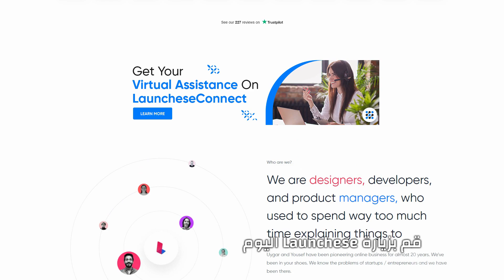اكتشف قوانين التجارة الإلكترونية في المملكة المتحدة مع Launchese 🌍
🌍📦 "هل تخطط لتوسيع نشاطك التجاري الإلكتروني إلى المملكة المتحدة؟ من الضروري فهم البيئة القانونية التي تشكل التجارة عبر الإنترنت في أحد أكبر الأسواق العالمية."

🔍💼 "ابدأ بتعرف على قانون حقوق المستهلك، وتأكد من أن سياسات الإرجاع والاسترداد تتوافق مع معايير المملكة المتحدة."

🔐🛡️ "حماية البيانات أمر بالغ الأهمية. التزم باللائحة العامة لحماية البيانات (GDPR) لتعزيز الثقة بين عملائك وتأمين معلوماتهم الشخصية."

💸📈 "فهم الالتزامات الضريبية أمر ضروري. المملكة المتحدة تتطلب تسجيل ضريبة القيمة المضافة (VAT) إذا تجاوزت العتبة المالية."

🤝🗂️ "واجه صعوبة في فهم المصطلحات القانونية؟ Launchese هنا لمساعدتك في كل خطوة، لضمان توافق عملك ونجاحه."

🚀📞 "استعد للنجاح في السوق البريطانية. زر موقعنا أو احجز مكالمة استكشافية مجانية اليوم!"